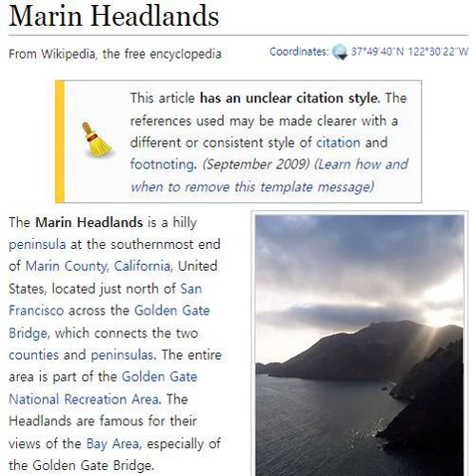The Marin Headlands